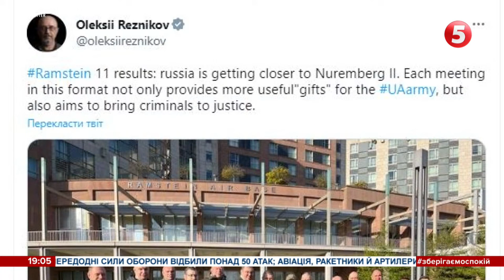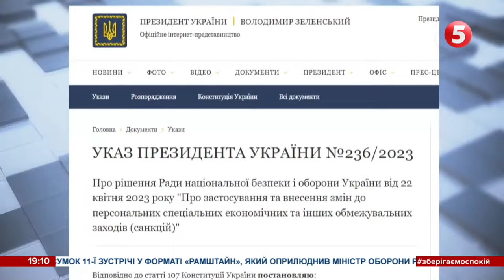💥БАХНУЛО у Мелітополі: мінус 1 тепловоз в окупантів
У тимчасово окупованому Мелітополі вранці добряче бахнуло. У росіян мінус один тепловоз. Про це повідомив міський голова Іван Федоров у етері марафону "Єдині новини". Додав, бахкає у місті три дні поспіль. У москолоти серйозні втрати.

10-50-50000 - будь-яка сума має значення.

Разом переможемо!
Слава Україні!